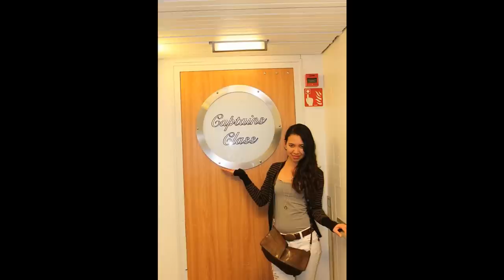Insensitive-BY: jasper S. (ft. my photo collection)